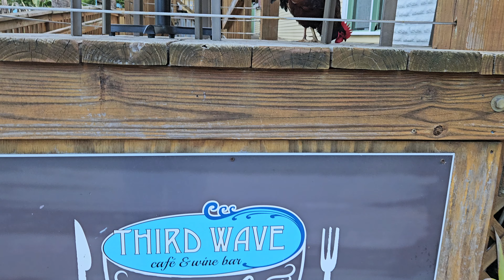He Knows Dom NSB